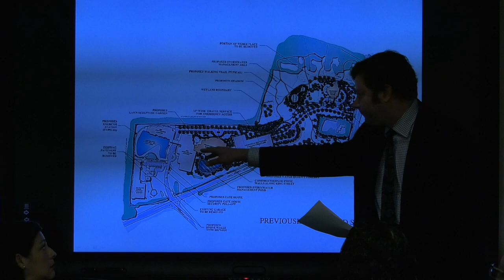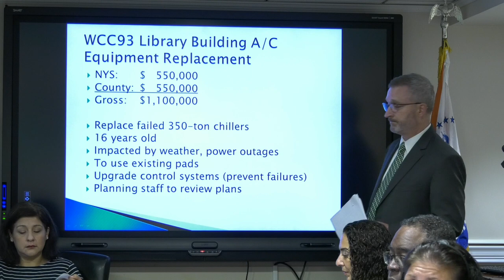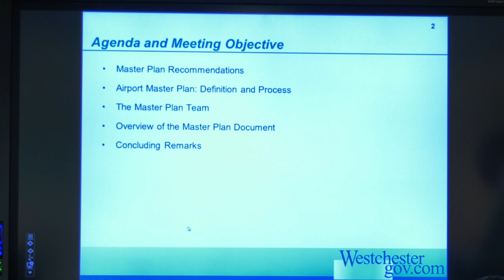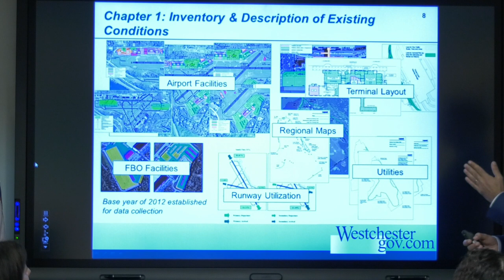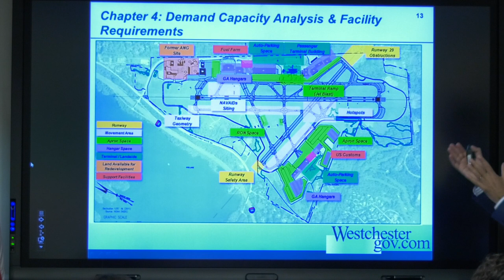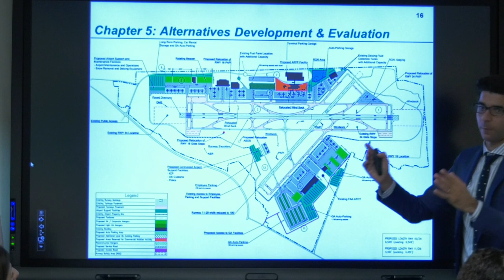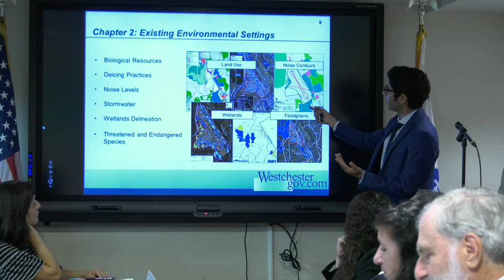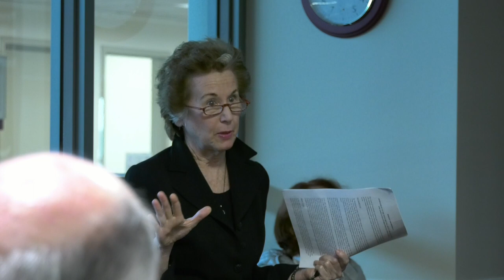October-2-2018 Planning Board Meeting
Monthly Westchester County's Planning Board Meeting